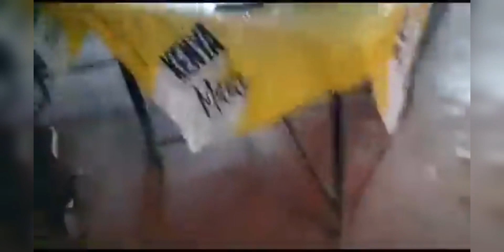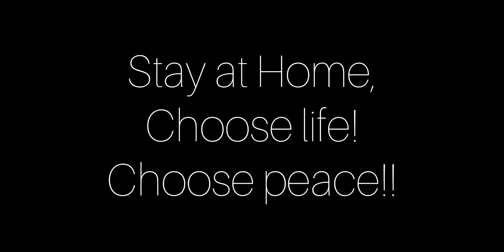SEE WHAT SEND RAILA TO HIS HIDING PLACE !